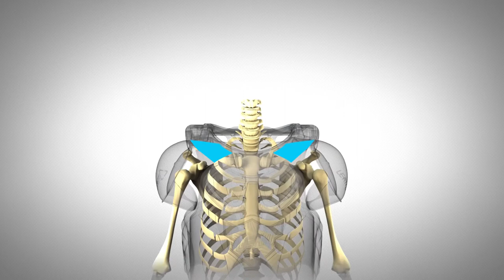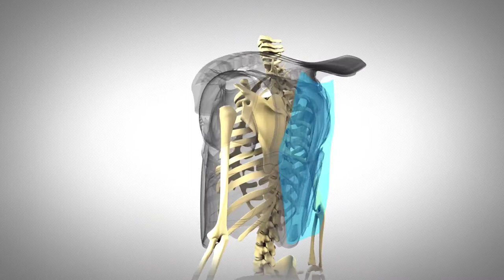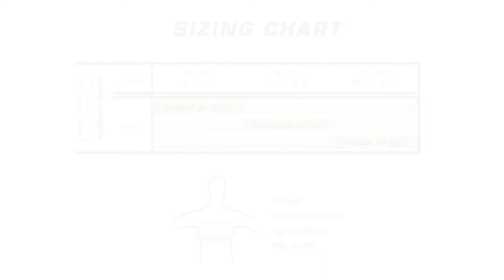Introducing the Leatt Fusion 2.0 Junior Neck Brace | MXstore.com.au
The Leatt Fusion 2.0 Junior Neck Brace has integrated Body Protection for the ultimate riding protection and peace of mind for the parents when the little ones are racing around. Watch this short video on just how innovative this little bit of gear is!

MXstore does not own the rights to this video clip.